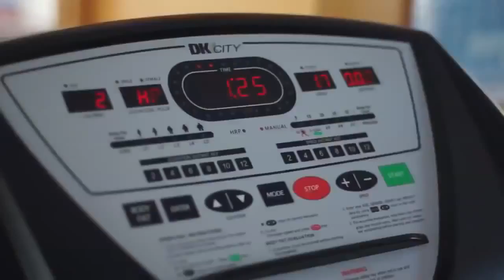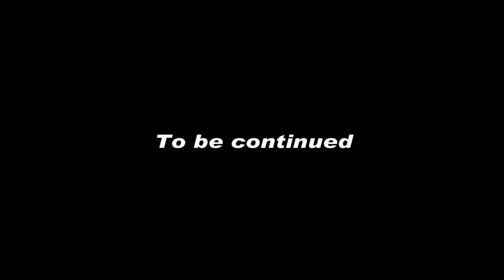Behind North Park Condo